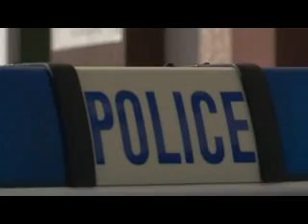provala u petefi sandor